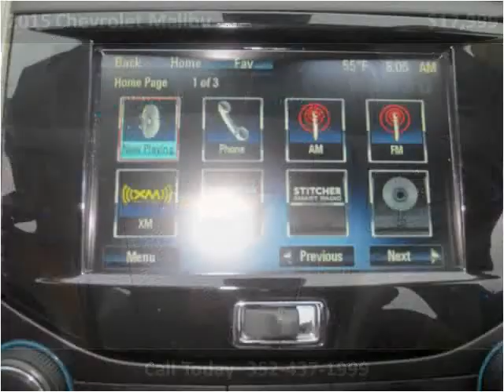2015 Chevrolet Malibu Used Cars Brooksville FL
This 2015 Chevrolet Malibu is available from Halo Autosports.